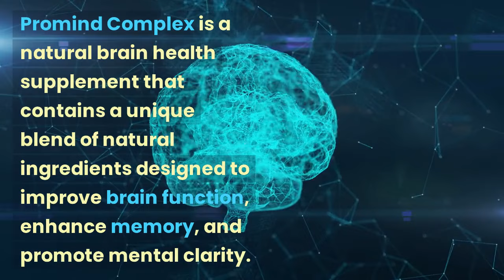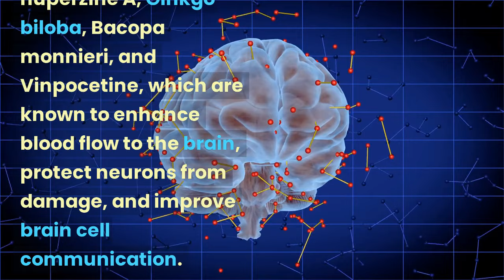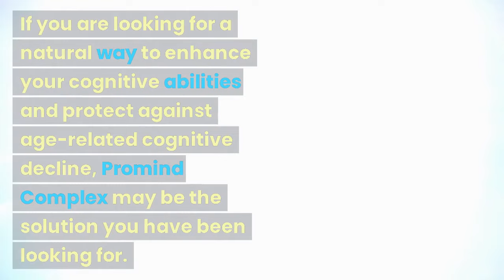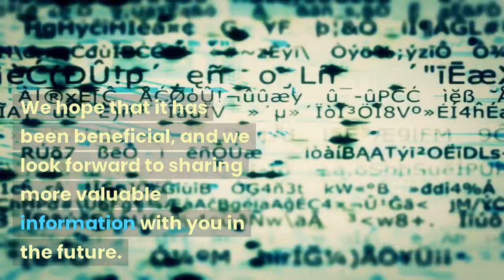What is Promind Complex?(Is it an helpful medical solution?)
I would like to take a moment to express my gratitude for watching our video about Promind Complex. We understand that your time is valuable, and we appreciate your interest in learning more about this natural brain health supplement.

We hope that our video provided you with valuable information about Promind Complex and how it can benefit your cognitive function and overall brain health. We believe that the natural ingredients in Promind Complex can make a significant difference in improving memory retention and recall, increasing mental clarity and focus, reducing mental fatigue and brain fog, enhancing mood and reducing stress levels, and protecting against age-related cognitive decline.

We are committed to providing our audience with the best possible viewing experience, and we are always looking for ways to improve our content and presentation to better serve your needs. Your feedback is incredibly valuable to us, and we would love to hear your thoughts on the video and how we can improve in the future.

Once again, thank you for taking the time to watch our video about Promind Complex. We appreciate your support, and we hope that you found the information valuable.